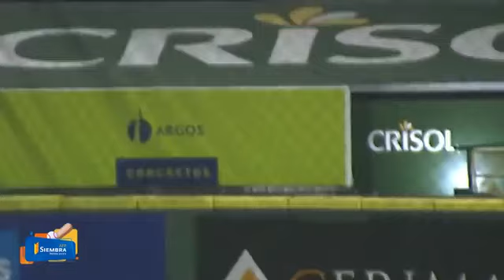💚~ Jeimer Candelario jonrón que acerca las Estrellas 7-2.